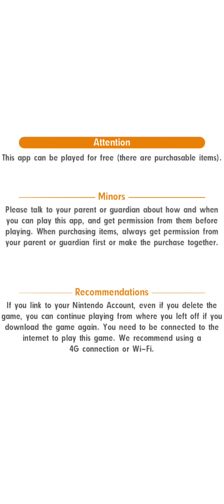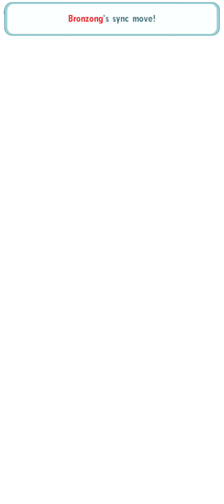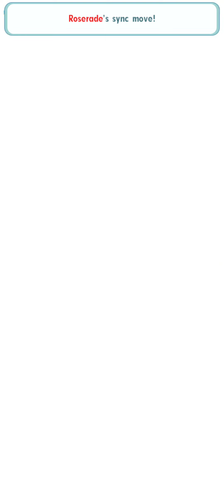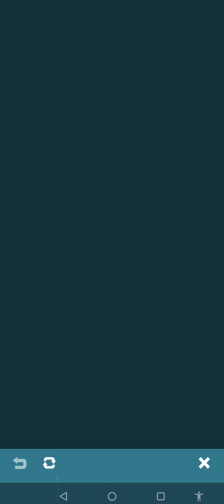Thorton's Unexpected Mishap: Pokémon Masters EX Bloopers and Outtakes!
In this Pokémon Masters EX video, we take a look at Thorton's unexpected mishap that left players in stitches! Join us for a good laugh and enjoy these bloopers and outtakes from the game.